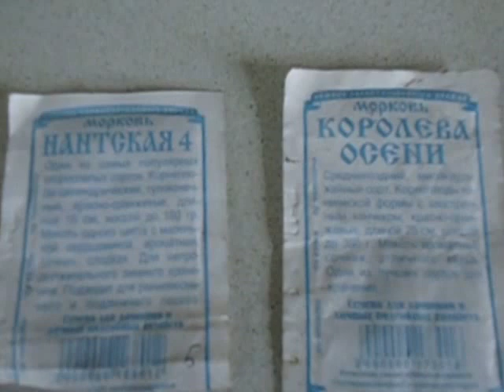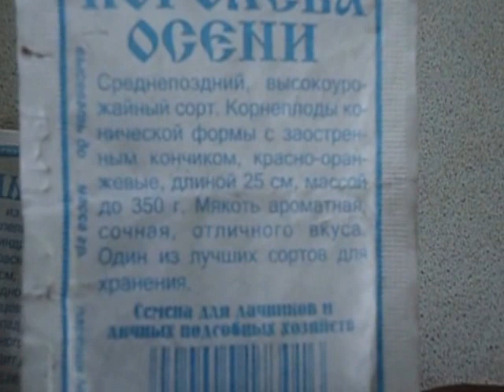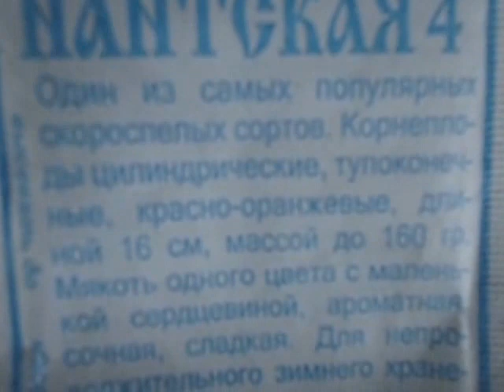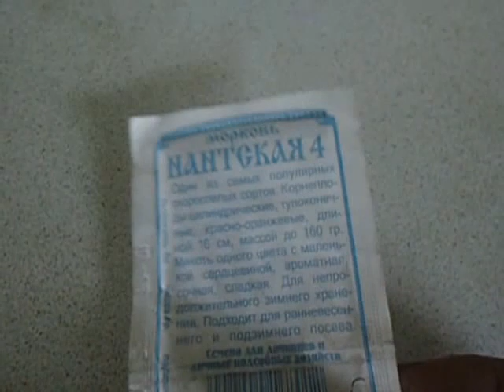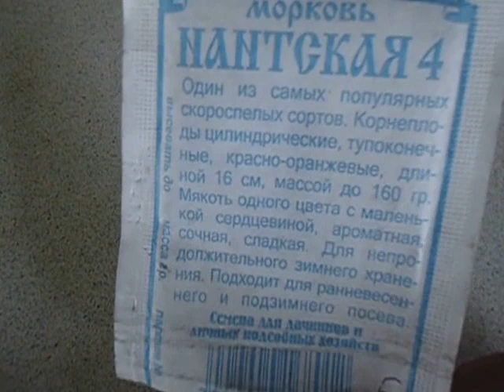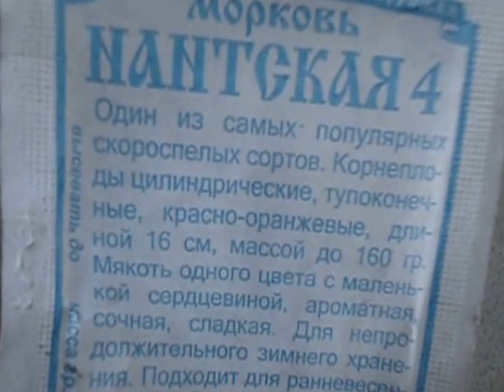КАКОЙ СОРТ МОРКОВИ ПРИГОДЕН ДЛЯ РАННИХ ПОСЕВОВ Видеоурок Ольги Черновой 4 апреля